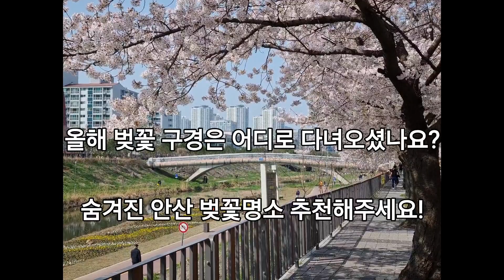24년도 농부세이호가 다녀온 경기도 안산 벚꽃 명소🌸